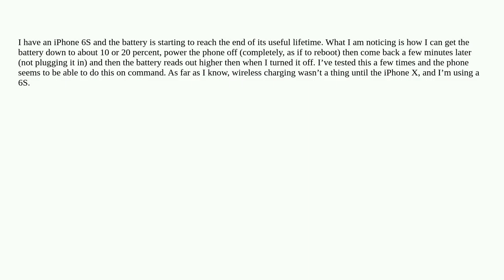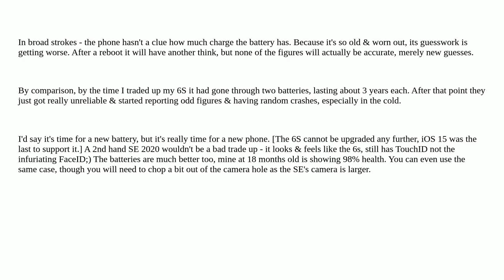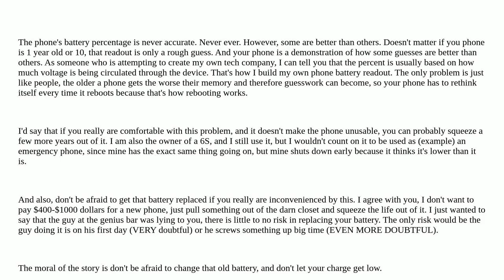Why is my iPhone crashing and reporting higher battery percentage?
A special thanks goes out to the community

  battery iphone